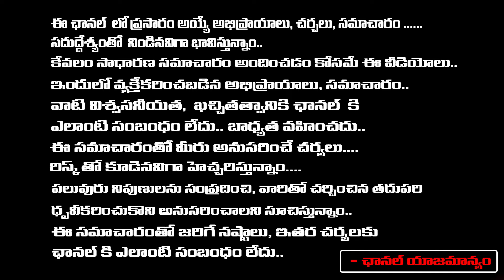ఇంట్లో కాళ్ళు ఊపే అలవాటు ఉందా ఆ ఇంట్లో ఏం జరుగుతుందో తెలిస్తే షాక్ అవుతారు | Sravanthi | RedTV